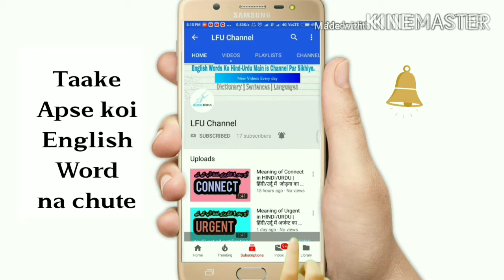Hummingbird meaning in HINDI/URDU | Hummingbird ka matlab | Birds name | Birds vocabulary | Noun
INSHA ALLAH, Aj ham log hummingbird ka matlab aur arth janege wobhi meaning or sentences ke sath jese hummingbird means kya hota he, hummingbird kise kehte hain ya hummingbird ka matlab kya hota he hindi or urdu dictionary main.

To ye video last taak jarur dakhiyaga.

WORD OF THE DAY: Hummingbird (Birds name & Noun)

IN This Video Shows: What is the meaning of hummingbird in hindi and urdu dictionaries or how to pronounce hummingbird and you will learn how to use this word in your daily english conversation.

About LFU Channel: It is YouTube channel, where you can learn english dictionary words and birds vocabulary with meaning in hindi and urdu languages.